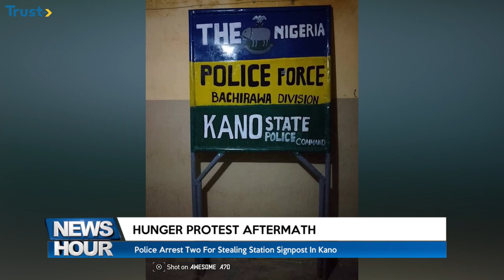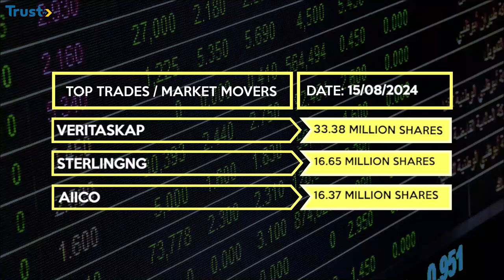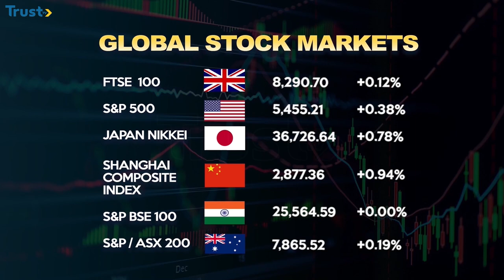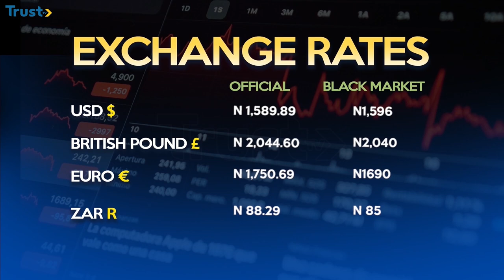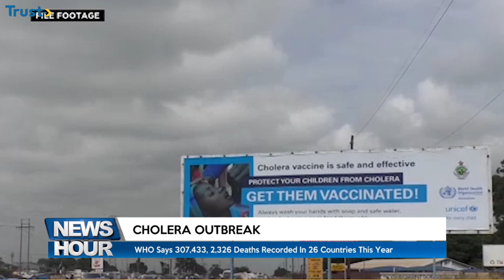News Hour: Senator Buba Accepts Removal As Majiddadin Bauchi In Good Faith + More | 9PM 16/8/2024